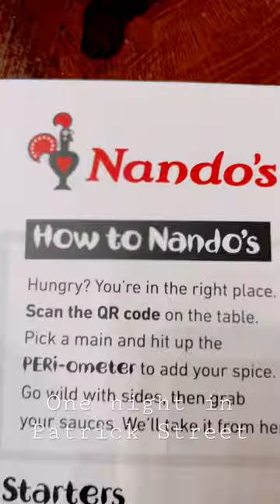Friday Night out at cork